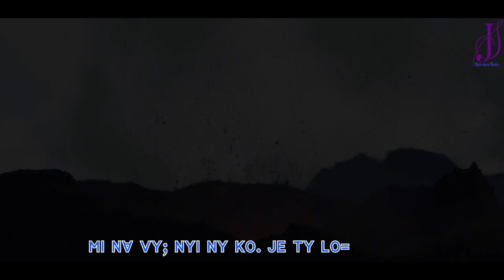ꓢꓲꓺ ꓒ ꓦꓬꓼ ꓠꓬꓲ꓿ ꓖꓪ꓾ ꓥꓪ‐ꓙꓳ‐ꓕꓲ ꓜꓯ꓾ ꓥꓪ‐ꓢꓲ-ꓔ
. ꓢꓲꓺ ꓒ ꓦꓬꓼ ꓠꓬꓲ꓿ .

ꓖꓪ꓾ ꓥꓪ‐ꓙꓳ‐ꓕꓲ  // ꓜꓯ꓾ ꓥꓪ‐ꓢꓲ-ꓔ
Music & Mixing - JMT

ꓦ1. ꓕꓱ ꓕꓲ ꓤꓶꓻ ꓦꓬꓼ ꓠꓬꓲ ꓢꓷꓸ ꓡꓰ ꓓꓴ ꓮ ꓟꓬꓹ ꓙꓳ꓿
       ꓟꓲ ꓠꓯ ꓕꓱ ꓕꓲ ꓢꓶꓽ ꓗꓪ ꓙꓽ ꓫꓸ ꓓꓴ ꓐꓲ ꓞ꓿
       ꓫ ꓙꓵ ꓟꓶꓽ ꓙꓵ ꓠꓬꓲ ꓢꓲ ꓡꓲꓹ ꓓꓴ ꓟꓽ ꓙꓳ꓿
       ꓢꓲꓺ ꓒ ꓐꓯ ꓘꓶꓽ ꓠꓬ ꓐꓲ ꓡ ꓔꓬ ꓡꓺꓳ꓿

ꓦ2. ꓙꓲ-ꓢꓲ ꓢꓲ ꓤ ꓐꓴ ꓧꓪ ꓛꓲ ꓔꓬꓹ ꓕꓽ ꓬꓲꓼ ꓟꓶ꓿
      ꓟꓲ ꓠꓯ ꓦꓬꓼ ꓠꓬꓲ ꓗꓳꓸ ꓙꓰ ꓔꓬˍꓡꓳ꓿
      ꓐ ꓡ ꓢꓯꓼ ꓟꓶ ꓢꓲ ꓙꓲ ꓫꓬ ꓢꓴ ꓐꓴ ꓔꓯ
      ꓢꓲꓺ ꓒ ꓘꓴ ꓡ ꓟ ꓦꓬꓼ ꓠꓬꓲ ꓠꓶꓽ ꓡ ꓡꓳ꓿

ꓚꓧꓳ. ꓡꓳꓹ ꓬꓰ ꓥꓳ ꓟꓲ ꓠꓯ ꓦꓬꓼ ꓠꓬꓲ
           ꓛꓲ ꓡ ꓥꓳ ꓢꓲꓺ ꓒ  ꓦꓬꓼ ꓠꓬꓲ
           ꓬꓰ-ꓢꓴ ꓠꓬ ꓗꓹ ꓘꓶꓽ ꓗꓪ ꓠꓶꓽ ꓡꓺꓳ
           ꓧꓪꓸ ꓛꓲꓽ ꓔꓬꓹ ꓟꓯꓸ ꓡꓯꓸ ꓟ ꓐꓴ
           ꓙ ꓖꓶꓽ ꓔ ꓢꓲꓺ ꓒ ꓡ ꓥꓳ꓿